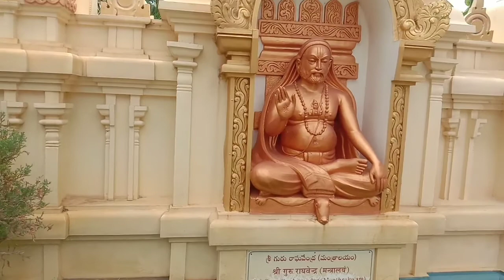Hanuma temple in indukuripeta, nellore district#.హనుమాన్ ఆలయం, ఇందుకూరు పేట.#